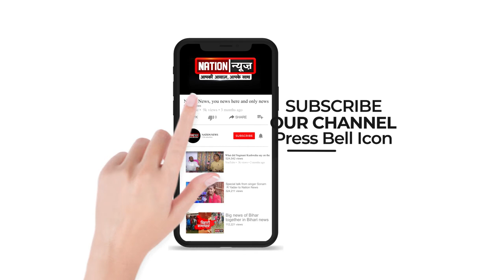बेटे के लिए वोट मांगने निकले शत्रुघ्न सिन्हा, नीतीश सरकार पर जमकर बोला हमला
nationnews nationreview shatrughnsinha luvsinha nitishkumar biharelection2020 biharassembaly election biharchunav2020 biharvidhansabhachunav2020 biharpolitics biharpoliticalnews biharpoliticsupdate biharlatestnews बेटे के लिए वोट मांगने निकले शत्रुघ्न सिन्हा, नीतीश सरकार पर जमकर बोला हमला